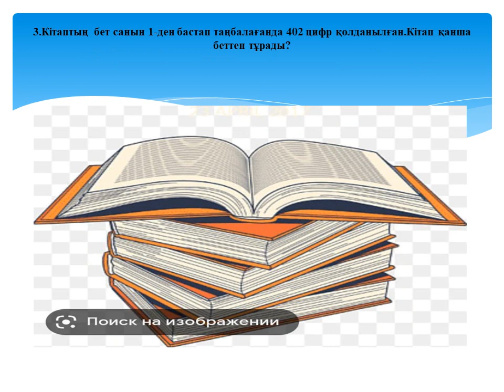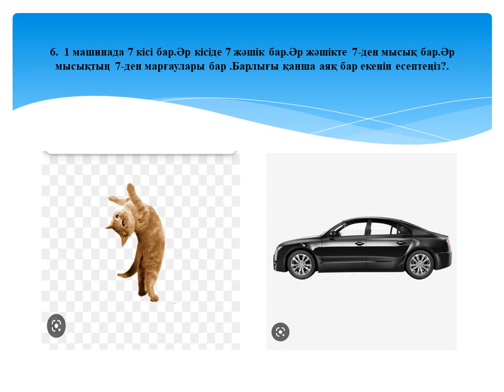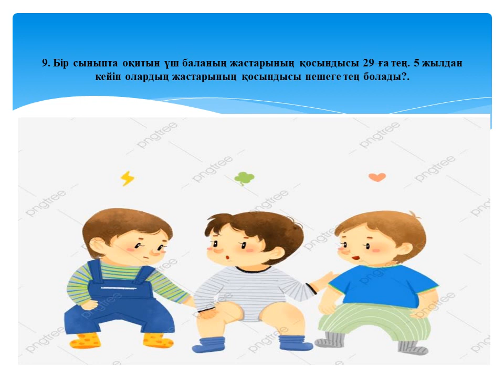Қызықты логикалық есептер,сұрақтар.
Қызықты логикалық есептер арқылы оқушылардың функционалдық сауаттылығын арттыруға болады.Уатсап. 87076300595